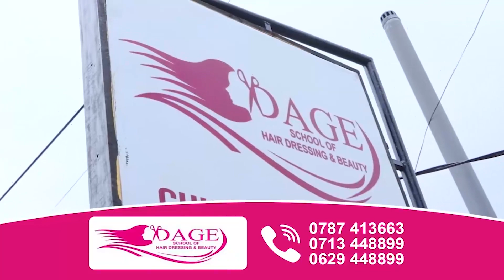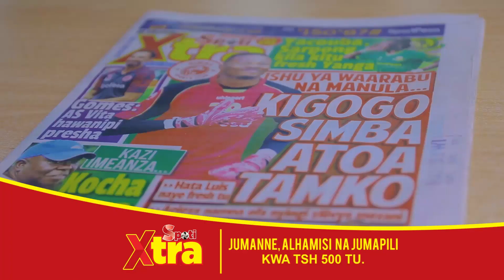USIPIME! TAMBO za MABONDIA WANAWAKE Wakipima UZITO Kuelekea PAMBANO LAO la KESHO...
Katika ukumbi wa Ubungo Plaza kutakua na mapambano ya watoto wa kike huku yale ya utangulizi wakiongozwa na wanaume hapo kesho April 11, 2021.